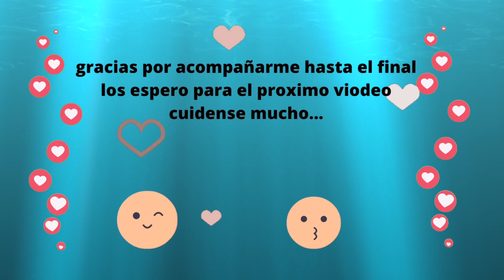como hacer un delicioso y fácil anillo de piña 🍍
hola amig@s, espero que se encuentren muy bien, en esta ocacion les muestro como hago un delicioso 🤤 😋 anillo de piña, los ingredientes son estos.

para el pan necesitamos ]

250 grs de mantequilla
1/2 taza de azúcar
1 lata de leche condensada
2 tazas de harina todo uso
1 taza de harina de arroz
2 cucharaditas de royal o polvo para hornear
8 claras de huevos
8 llenas de huevos

y para el almíbar o jarabe necesitamos ]

1 lata de piña en almíbar y rebanadas
150 ges de azucar
1 taza de agua